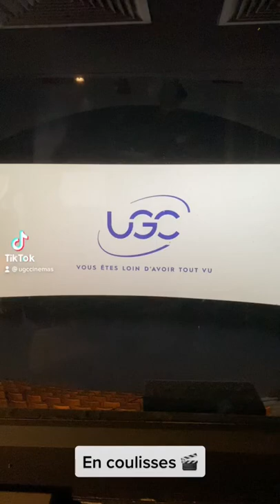Dans les coulisses d’une cabine de projection d’un cinéma UGC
Envie d'un ciné ? et l'appli UGC📱! Envie d'un ciné ?